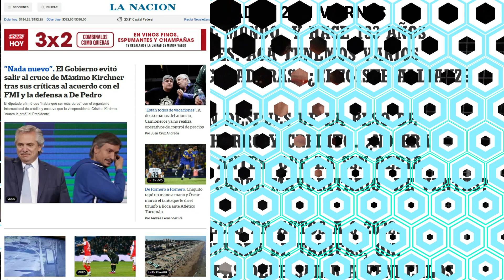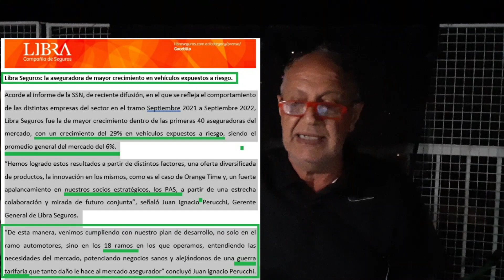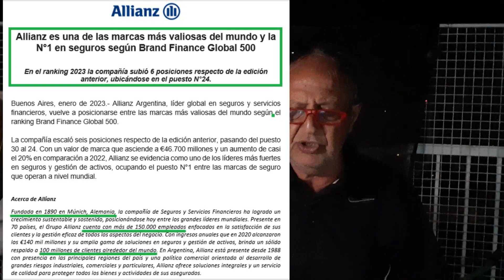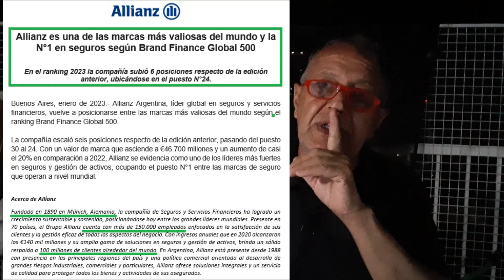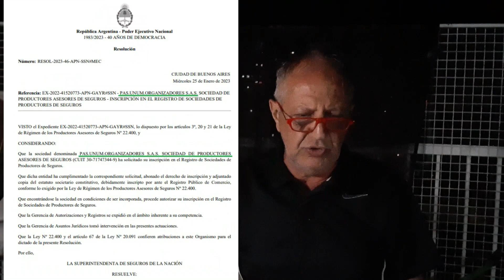27E ALLIANZ, la mejor del mundo. LIBRA, la que mas creció. AAPAS y SSN reunidas después de RESO, ¿?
ALLIANZ ES LA MEJOR DEL MUNDO. Y HACE 133 AÑOS
EMITE PÓLIZAS SUFICIENTES. ACÁ TENEMOS VARIOS
CASOS PERO HAY 192 ASEGURADORAS. ¿ELEGISTE ALLIANZ?

AAPAS Y REUNIÓN CON SSN DESPUÉS DE LA RESO DE
SEGUROS EN PLANES DE AHORRO Y CRÉDITO. ¿NO ERA
QUE HABÍA QUE REUNIRSE ANTES, QUE LA SSN DEBÍA
LLAMARLOS ANTES X SER CANAL MAYORITARIO  DE VENTAS?

LIBRA ES LA QUE MAS PRECIÓ EN AUTOS A 9-2022.
SU LÍDER DICE QUE HAY GUERRA DE TARIFAS, OK.
Y TIENEN 19 RIESGOS. EL PAS DEBE SALIR A VENDERLOS.